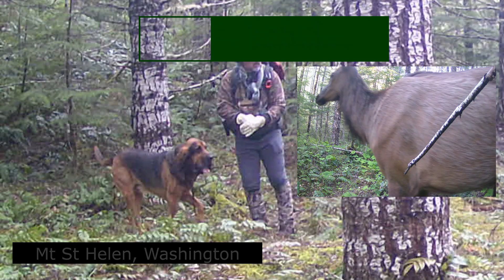Trail Cameras, Mountain Animals and My Bloodhounds - Trail Camera Adventures Wildlife Mt St Helens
Take a journey to the Pacific Northwest forests and explore Trail Camera Adventures! Incredibly edited videos that span over a decade and taken around the Mt St Helens Washington Gifford Pinchot National Forest area. See wildlife in their natural environment and and enjoy an educational as well as huge entertainment value of seeing what animals are doing when we're not looking but the Trail Cameras are!